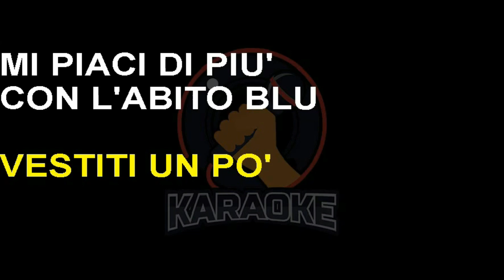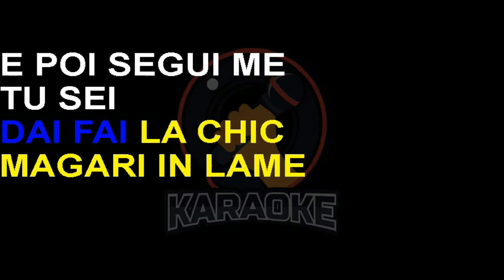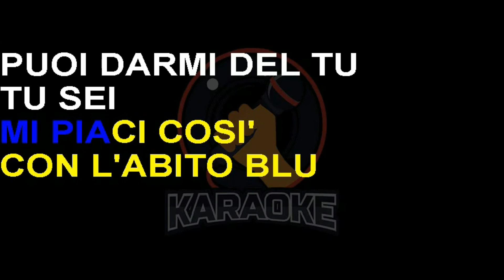Adriano Celentano - Un'altra ragazza (Lyrics) Karaoke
Vestiti tu
mi piaci di più
con l'abito blu
così sei geniale
uo-uo-uo, sei geniale.

Guarda all'insù
non darmi del tu
ancheggia di più
così sei bestiale
uo-uo-uo, sei bestiale.

L'uomo non è così brutal
vieni con me in alto mar.

Dai fai la chic
magari in lamè
e poi segui me
tu sei micidiale
uo-uo-uo, micidiale.

Mi piaci così
puoi darmi del tu
con l'abito blu
tu sei, sei speciale
uo-uo-uo, sei speciale.

Parlato:
Sì, così va bene, non di più.
Se no posso anche svenire.

No, così è troppo,
Così è troppo.